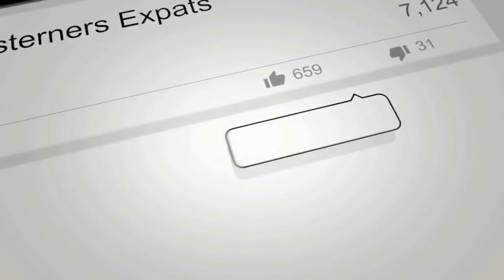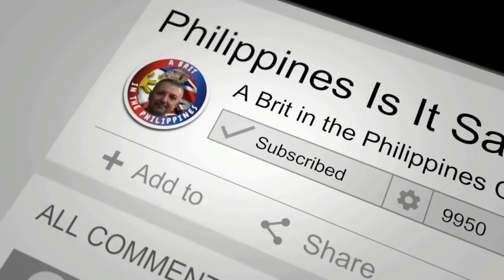Foreigner Mark & Filipina Glenda's Wedding Reception Moraville Hotel Philippines 2 of 2